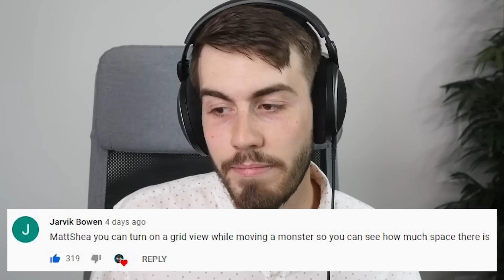Releasing the Forgotten FIRE MONSTER! (My Singing Monsters)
25k Likes for MONSTER MONDAY?

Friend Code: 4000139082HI